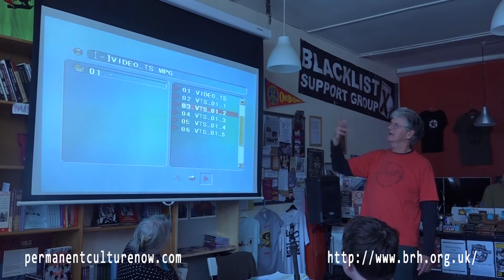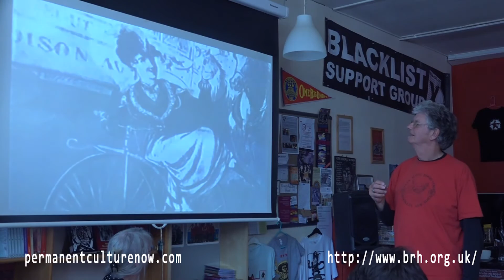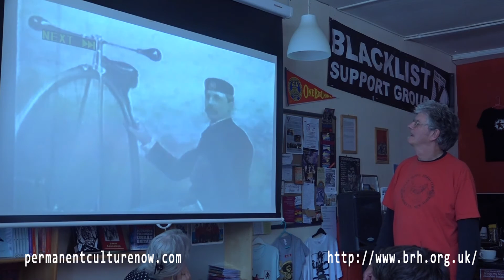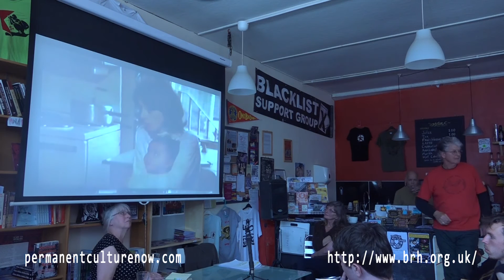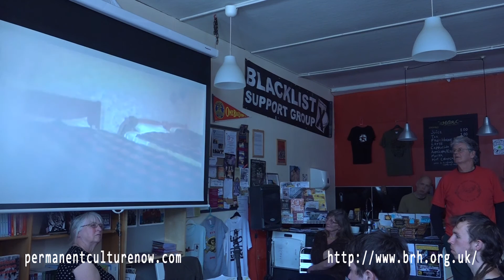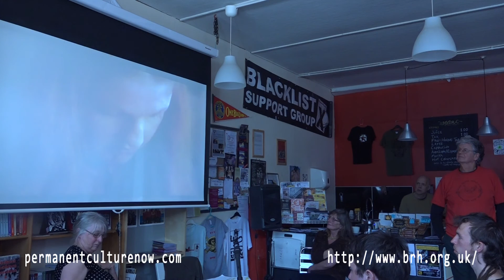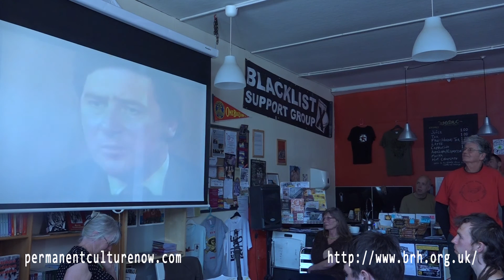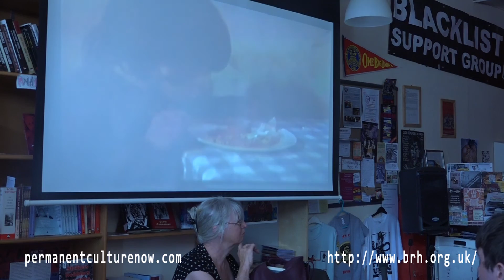“Mac” McConnell: Housing Activism and Squatting in 1970’s Bristol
(talk with short film)
Mac will begin by giving a brief personal/political history of what motivated him to get involved. He will be covering the squatting campaign that took place between 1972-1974 in Ashley Road Bristol, and direct action taken like the occupation of The South West Electricity Board showrooms (SWEB) for example.

Includes a screening of 18-minute documentary The Law Breakers (1973). The BBC West documentary will feature previously homeless single parent families, a support meeting by ‘Bristol Squatters’ Association,’ and an interview with the then council housing chief, Bill Graves.